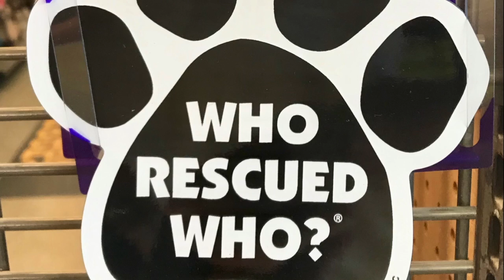What I've all been waiting for - OFFICIAL TRAILER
This is the trailer for a 45 minute live recording of the original one-human show, What I've all been waiting for, written and performed by Rob Raffety. The production was presented as part of the 2019 Capital Fringe Festival, a program of the Washington, DC non-profit Capital Fringe.